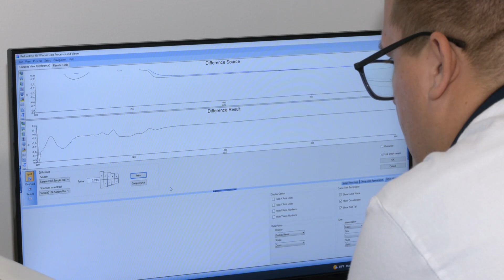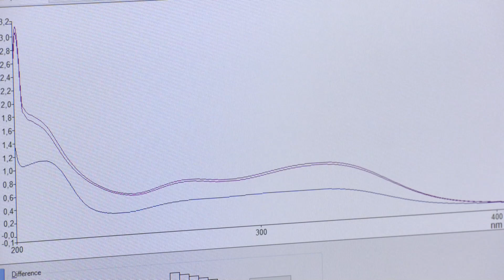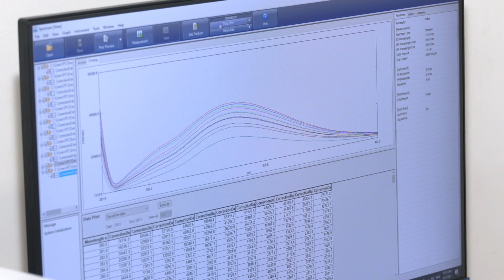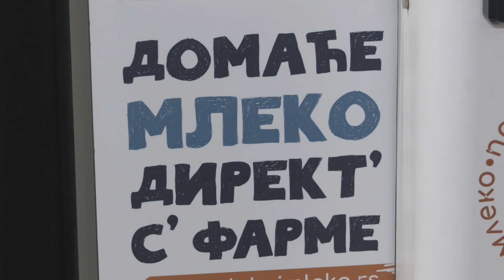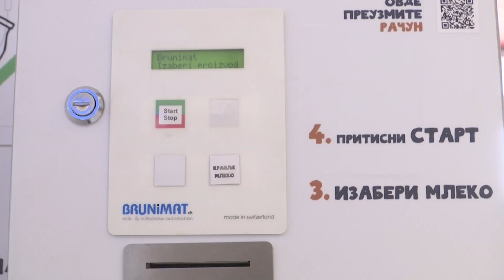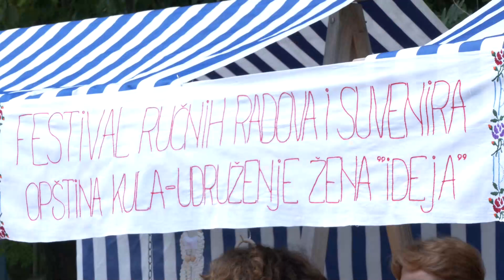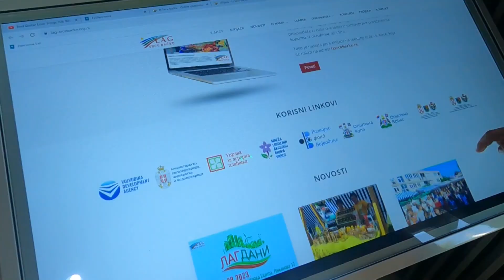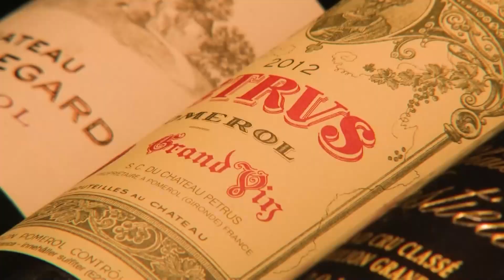Znanje imanje: Znanjem do tržišta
Ekonomija zasnovana na znanju je jedna uspešna ekonomija u svakoj oblasti pa i u poljoprivredi. O primeni nauke i principima tržišne ekonomije u ovoj emisiji Znanja imanja govore:
Saša Novaković, predsednik Udruženja vinara i vinogradara Šumadije - znanjem do dobrog roda, i zašto nam je važna prva akreditovana laboratorija u Kragujevcu.
Marko Krsamančić, bivši sportista, rukometaš a danas osnivač brenda "Mleko i mleko“ - ako može u Austriji zašto ne bi moglo i u Srbiji.

Doktor Luka Radoja - školski primer zasnivanja zasada vinove loze o proizvodnji vrhunskog vina.
Marija Đurić iz Ruskog Krstura, majka, tehnolog i inovator - inspiracija za mlade preduzetnike.

Novinari: Dragana Popov, Ljiljana M. Petrović